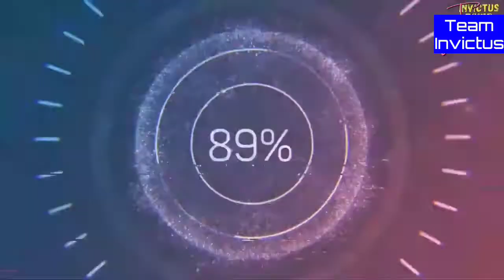Thrilling Penalty Shootout Among Kashmir Panthers FC & ARCO FC In Rahim Memorial Football Tournament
Kashmir Panthers FC beat ARCO FC by 4-2 in a thrilling penalty shootout and book their place in the finals of Rahim Memorial Football Tournament.
Title clash
AG's FC 🆚 Kashmir Panthers FC